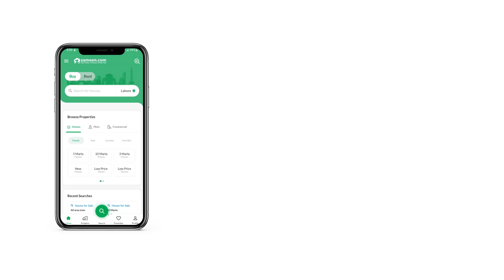1 KANAL RESIDENTIAL PLOT FOR SALE IN PHASE 1 DHA DEFENCE PESHAWAR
kanal VIP location plot in Sector A for sale in DHA Peshawar
We take it as a pleasure to help you purchase the perfect Residential Plot. With so many investment options available, you can become a proud property owner today. This 4500 Square Feet sized property best fits the description you plugged in. You'll thank your future self for investing in property at PKR Rs. 22,000,000 today. Given the prime location of DHA Phase 1 - Sector A, you will be placed in an ideally placed in a happening neighborhood. If you are looking for a Residential Plot, Peshawar might have just the thing.

You can take immediate possession of the property after paperwork is completed.